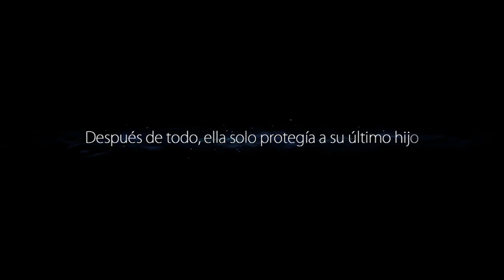Ori and the Blind Forest: Definitive Edition | 100% (PC) | Guía | #10 | Español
▬▬▬▬▬▬▬▬▬▬▬▬ஜ۩۞۩ஜ▬▬▬▬▬▬▬▬▬▬▬▬▬
║█║▌█║▌█║▌█║▌█ Abre la Descripción █║▌█║▌█║▌█║▌█║
▬▬▬▬▬▬▬▬▬▬▬▬ஜ۩۞۩ஜ▬▬▬▬▬▬▬▬▬▬▬▬▬
Si Les Gusta El Anime Aca Mis Otros Canales
Hasta La Próxima PD